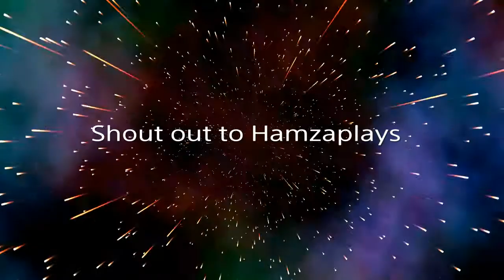That shot tho